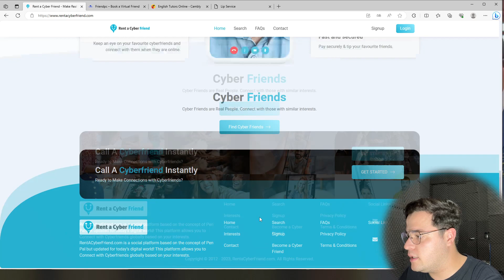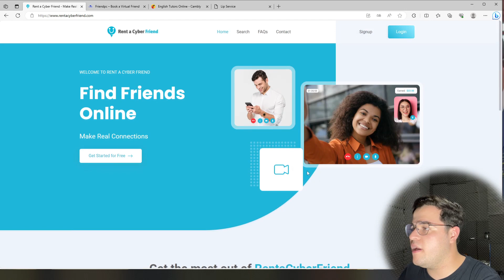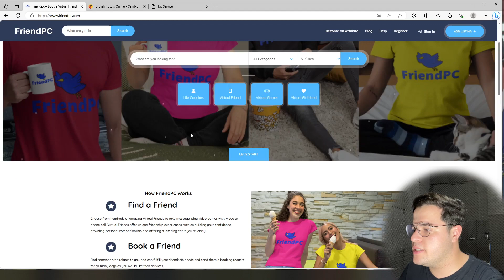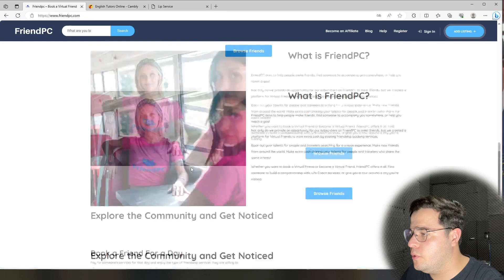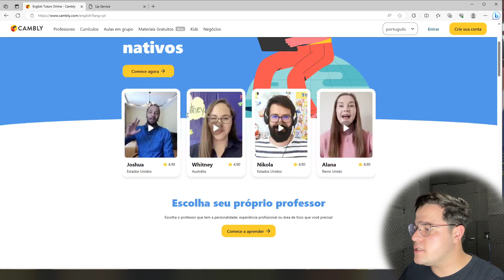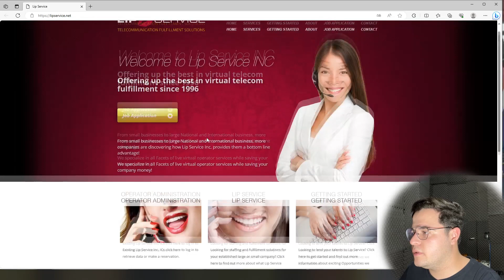Como Ganhar Dinheiro Conversando Na Internet - GANHAR EM DÓLAR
APRENDA A GANHAR DINHEIRO NA INTERNET NO CELULAR POR APENAS 12X DE 5,72